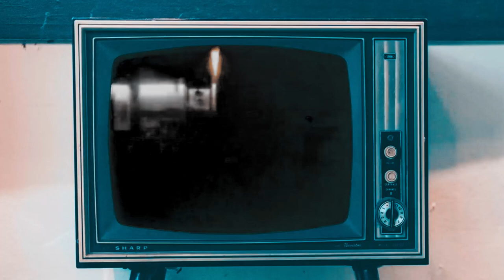Let 'em Play (COVER VIDEO) Karan Aujla I Sukh Sanghera I Punjabi Music Video 2020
Nicshay Shukla  and Anikait Kaushik is presented on cover video of song "LET EM PLAY" by Karan Aujla.
Special thanks to Lavi Sofia and Narendar Singh

Singer/Lyrics/Composition: Karan Aujla
Video: Sukh Sanghera
Mix and Masterd: J-Statik
Project by: Deep Rehaan & Sukh Bajwa
Produced by: Sandeep Rehaan
Label:Rehaan Records
Online promotions : Coin digital